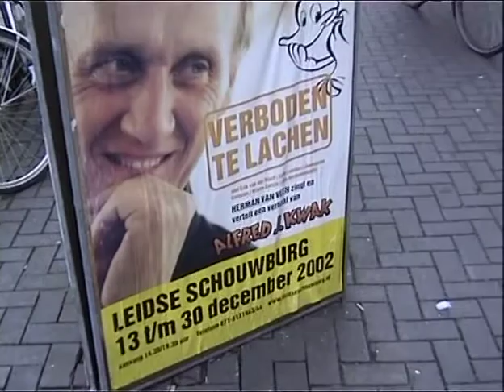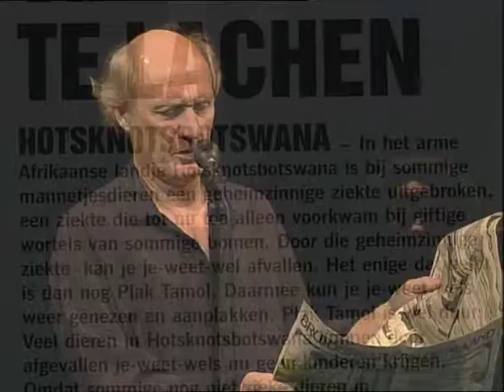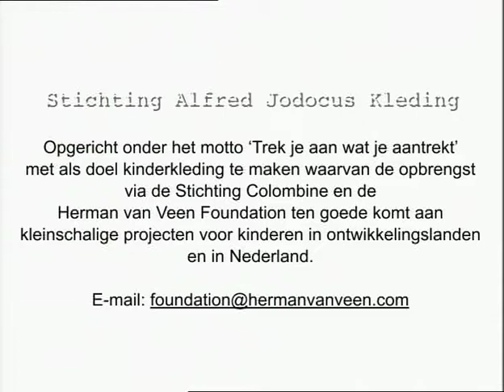Herman van Veen - Verboden Te Lachen - Een Gesprekje